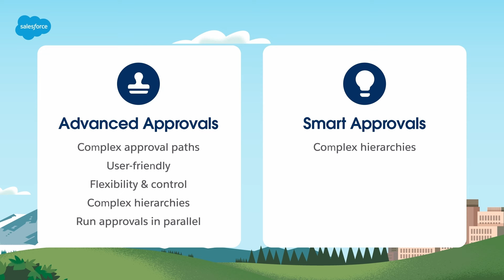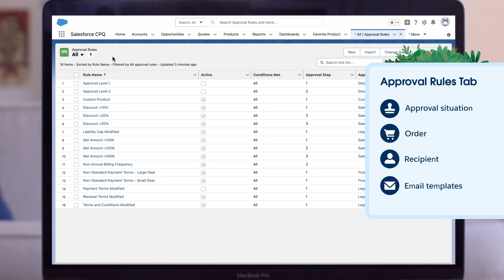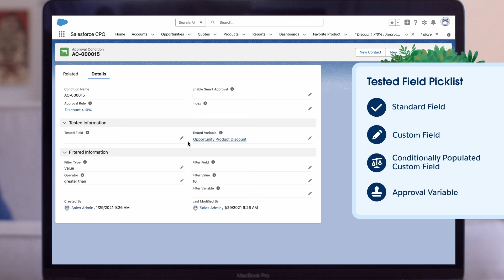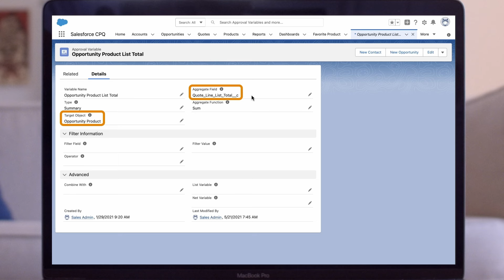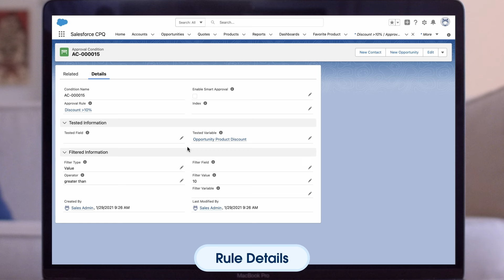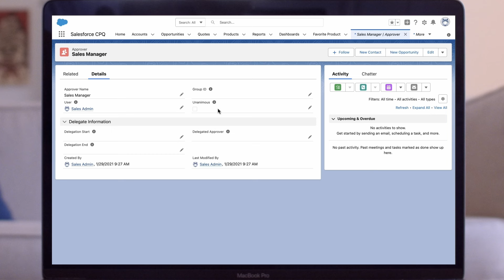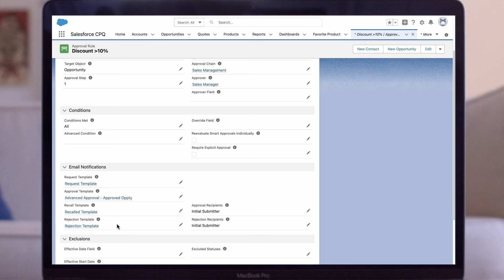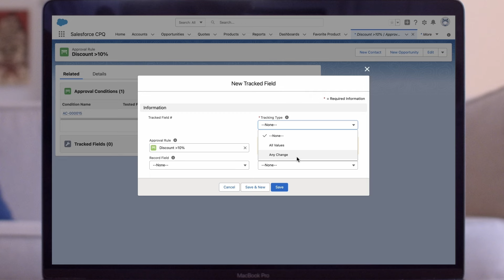Revenue Cloud: Set Up Advanced Approvals | Expert Coaching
In this video, learn to set up Advanced Approvals, which will enhance your approval process with conditional approval logic in Salesforce CPQ.

Advanced Approvals requires several objects, buttons, and settings so that it can work with Salesforce CPQ.

For additional resources and information mentioned in this video, or to sign up for an individual follow-up session (available to Premier and Signature Success Plan customers),

0:00 Intro and Overview
0:20 Approval Processes
0:59 Advanced Approval
1:45 Demo: Approval Rules
3:55 Demo: Approval Conditions
5:30 Demo: Approval Variables
8:10 Demo: Rule Details
9:20 Demo: Approval Records
10:43 Demo: Email Templates
12:32 Demo: Tracked Fields
13:15 Recap and Next Steps

Implement: Revenue Cloud: Set Up Advanced Approvals